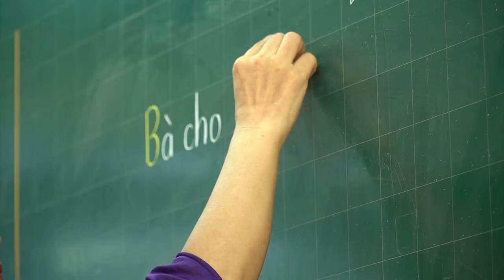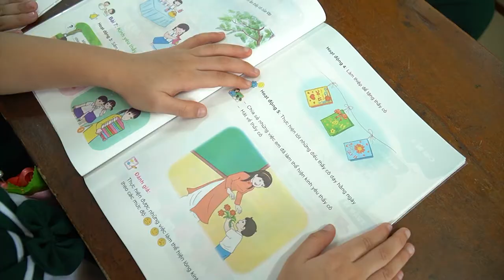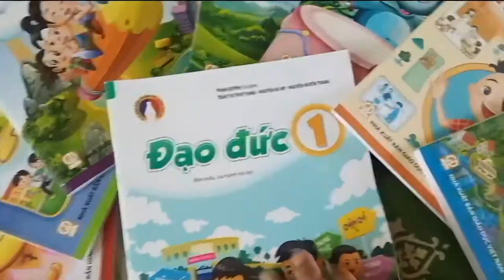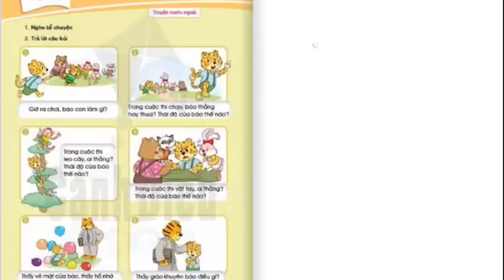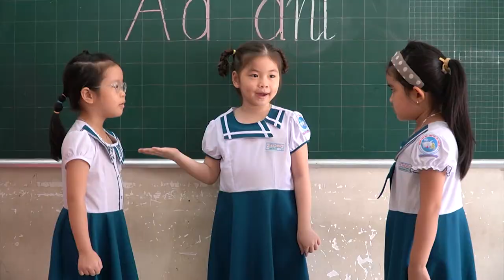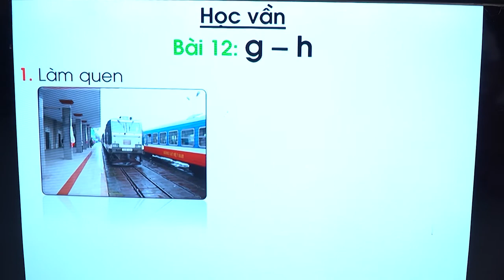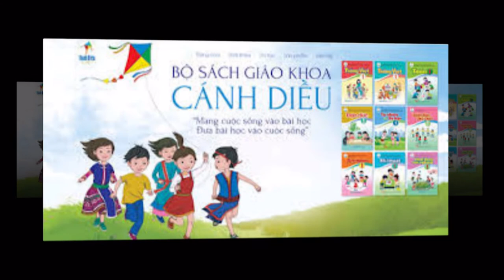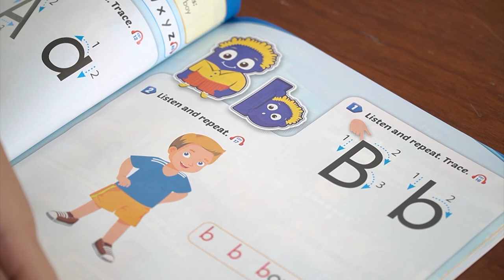Bộ sách giáo khoa lớp 1 mới - Giáo dục Quảng Nam